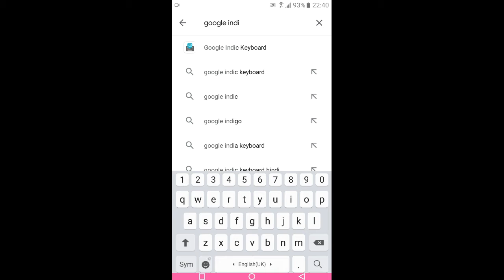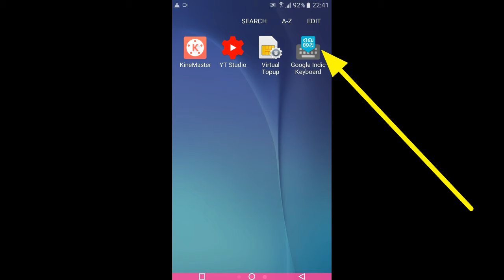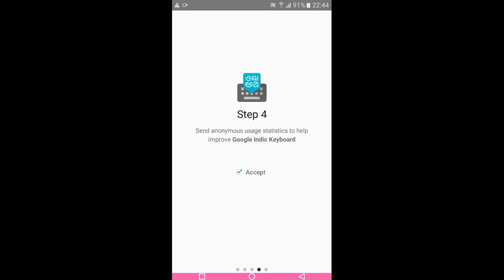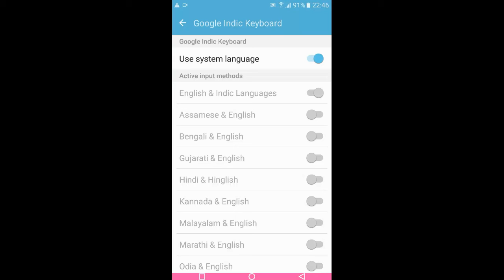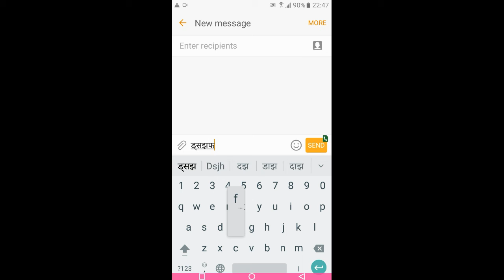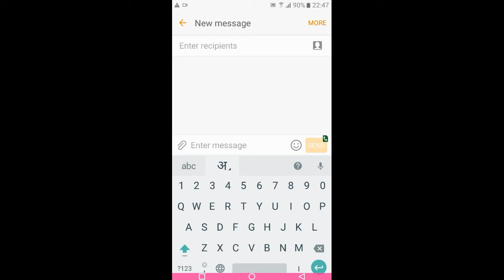फ़ोन मैं हिंदी मैं टाइपिंग करना सीखें||phone me hindi m typing kese kre||technical gr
Hi

dosto is video me mane btaya h ki app apne phone m hindi m typing kese kr skte ho hindi typing krne ka tarika btaya h or apko ak app download krna hoga us app ka link mane nache description m de dia h use ap open krke downlod kr skte h

tiwtter-technical gr

unboxing videos

youtube hindi short video
android app google indic keyboard
android third-party playstore app